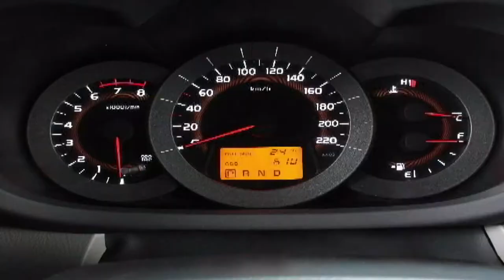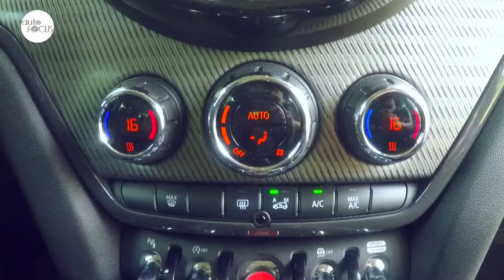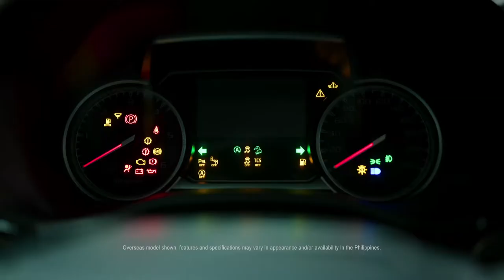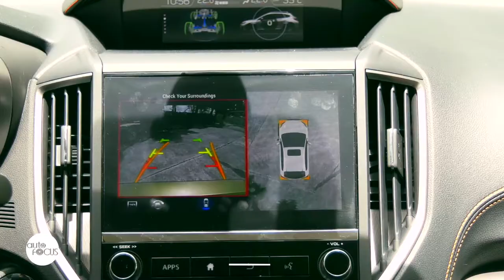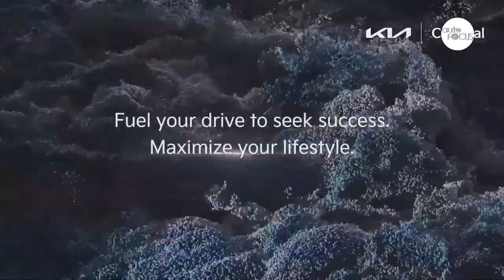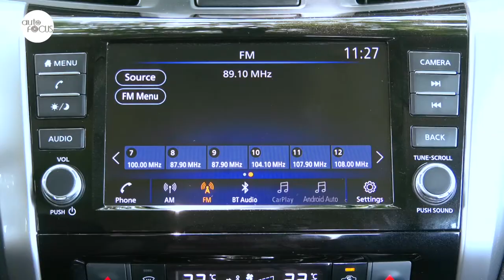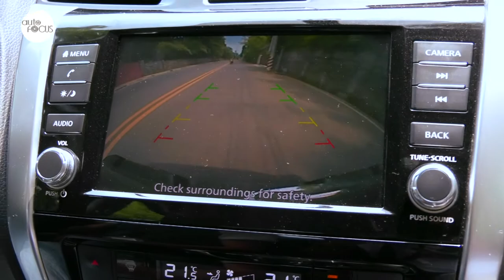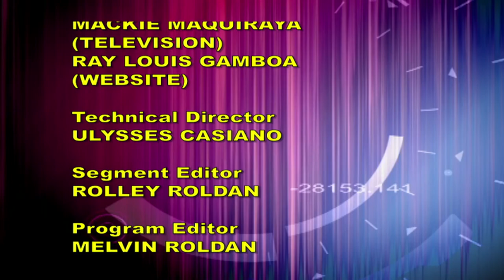AUTO FOCUS MARCH 26, 2022 Full Episode HD